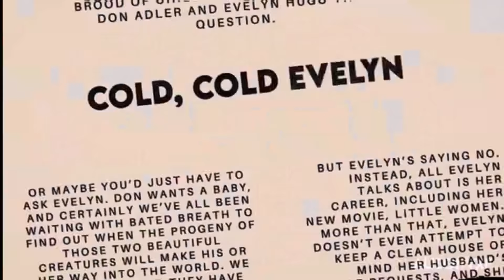The Seven Husbands Of Evelyn Hugo (Netflix Book Trailer Concept)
The Seven Husbands Of Evelyn Hugo (Netflix Book Trailer)

Concept Trailer made by me with filmora and after effects :)